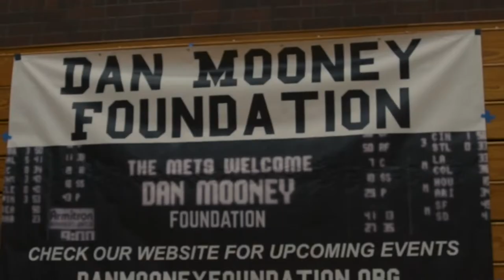Dan Mooney Camp: Top 70 Showdown Recap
Hoop Brothers is college basketball recruiting service that helps high school basketball players earn scholarships for college. Hoop Brothers team creates videos, online profiles and works one on one with players to make connections for them at the college level.